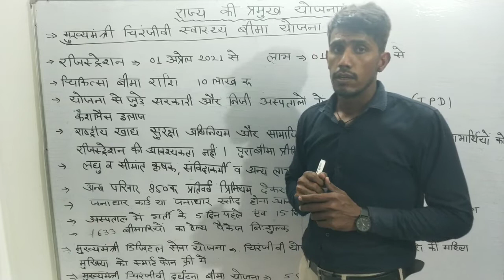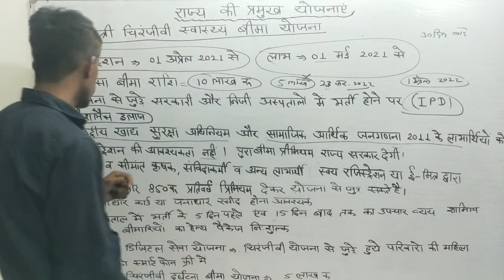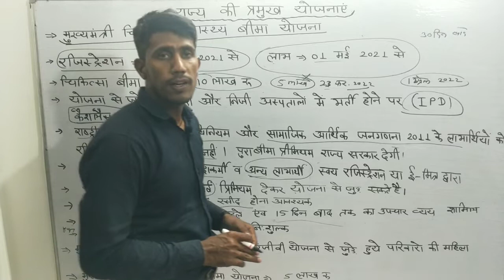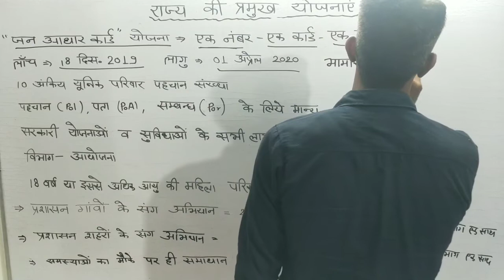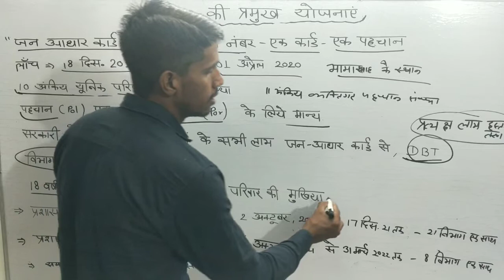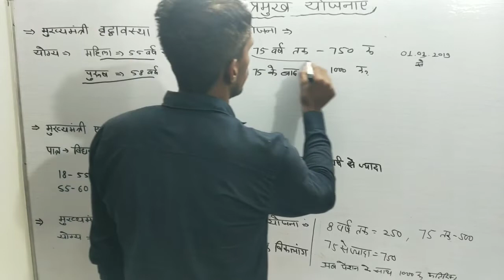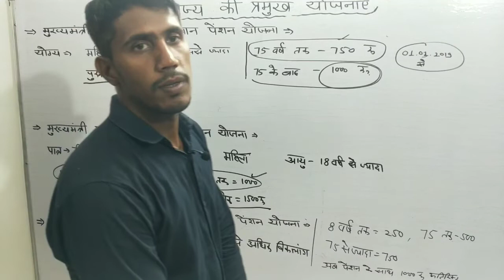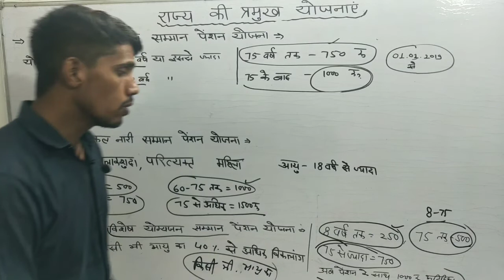राजस्थान की योजनाएं 2021- 2022|वर्तमान योजनाओं का सारांश|Current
नमस्कार दोस्तों, इस वीडियो में राजस्थान की योजनाओं के बारे में विस्तार से बताया गया है, प्रत्येक भर्ती प्रीक्षाओ में इसके बारे में लगातार 4-5 प्रश्न पूछे जा रहे हैं।
विडियो सारांश-
चिरंजीवी स्वास्थ्य बीमा योजना
जन आधार योजना
प्रशासन गांवों के संग अभियान
प्रशासन शहरों के संग अभियान
मुख्यमंत्री वृद्धावस्था पेंशन योजना
एकल नारी सम्मान पेंशन योजना
मुख्यमंत्री विशेष योग्यजन पेंशन योजना
डिजिटल सेवा योजना
चिरंजीवी दुर्घटना बीमा योजना

Government Yojana
Rajasthan Government Schemes 2022
Rajasthan Government Yojana
Rajasthan Government Yojana In Hindi
Rajasthan Government Yojana List In Hindi
Rajasthan Scholarships
Rajasthan Yojana 2022 List
Sarkari Yojana Rajasthan 2022
Sarkari Yojana Rajasthan In Hindi
economic survey 2022 rajasthan
sarkari Yojana 2022
राजस्थान सरकार की योजनाएं 2022
राजस्थान सरकार प्रमुख योजनाएं
राजस्थान सरकार महत्वपूर्ण योजनाएं
सरकारी योजना राजस्थान 2022
current affairs
rpsc
patwar
Reet
last six month rajasthan current
rajasthan current Affairs january 2022
rajasthan current Affairs february 2022
sub inspector preparation
high court ldc
high court chaprasi
gram sevak bharati 2021
vanrakshak vanpal
krishi paryavekshak